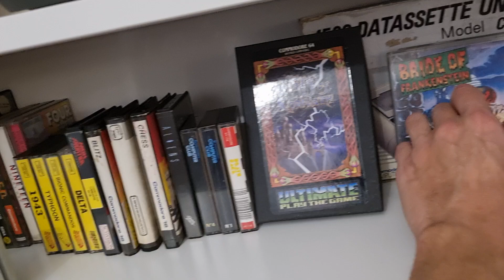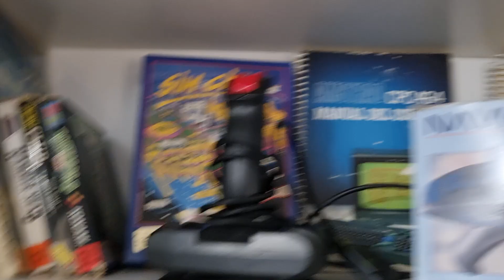amstrad schneider 464, 472, 664, 6128 spectrum zx81, zx, zx+, +2, comodore 64, 64c